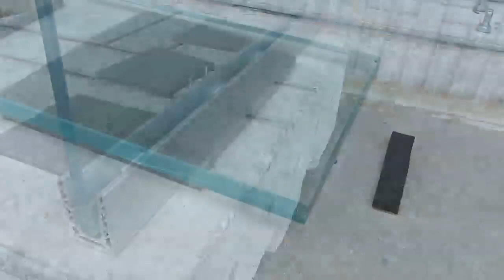Sabco Mounting Instructions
Sabco Glass balustrade Mounting Instructions